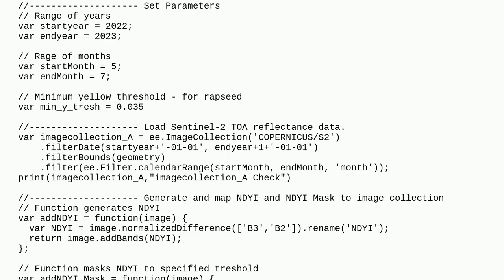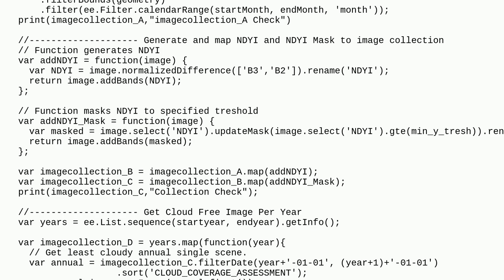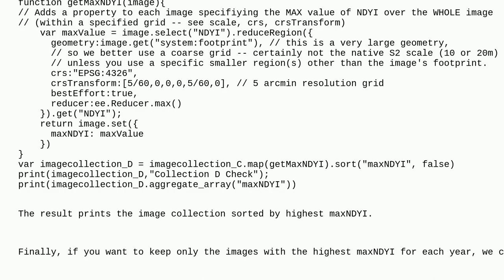How to filter GEE imagecollection by band value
A special thanks goes out to the community

  google-earth-engine google-earth-engine-javascript-api